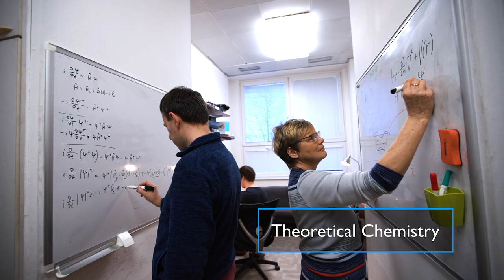00-Introduction of the Institute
Introduction the J. Heyrovský Institute of Physical Chemistry of Czech Academy of Science